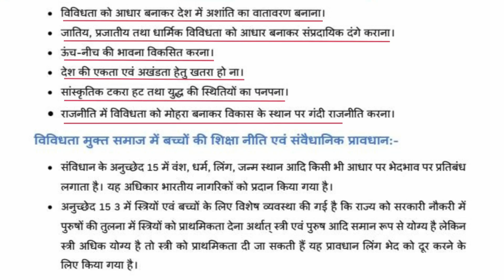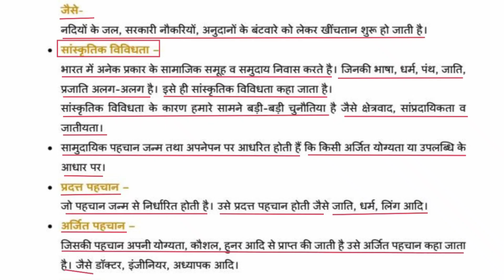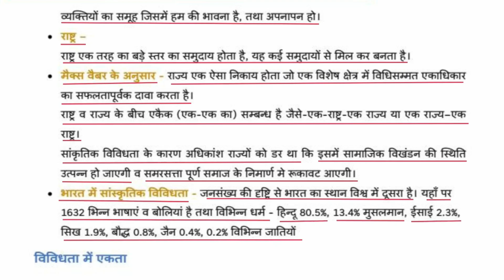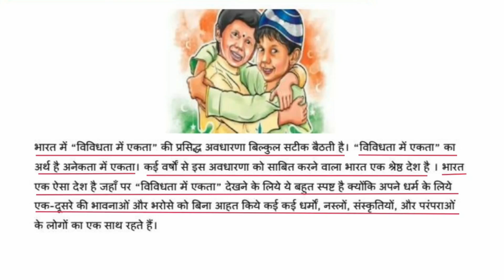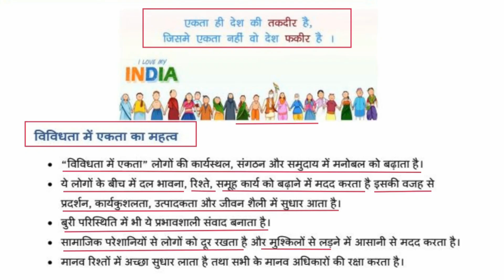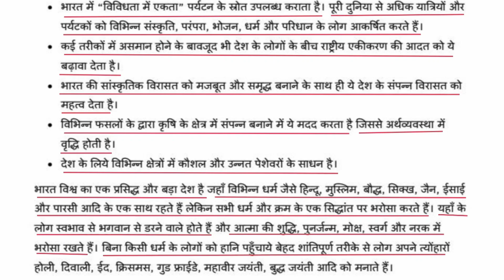Class 6th Polity | Chapter 1: विविधता की समझ | UNDERSTANDING DIVERSITY - LECTURE 6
Welcome to our educational video on 6th Grade Polity! In this episode, we delve into Chapter 1: Understanding Diversity (विविधता की समझ). This chapter is crucial for young learners as it introduces the concept of diversity in society and its significance.

Join us as we explore key topics such as cultural differences, social harmony, and the importance of respecting diverse perspectives. We aim to make learning engaging and informative, ensuring that students grasp the fundamental principles of polity and its relevance to their everyday lives.

Whether you're a student preparing for exams, a teacher seeking resources, or a parent looking to support your child's education, this video is tailored for you.

magnet brains
uppsc ncert polity
class 6 ncert polity
class 6 samajik evam rajnitik jeevan chapter 1 question answer

Answer Key
2024 UPSC Prelims
UPSC 2024
UPSC PDF